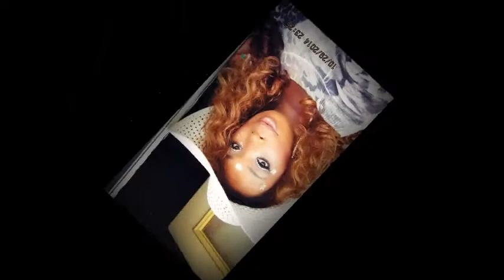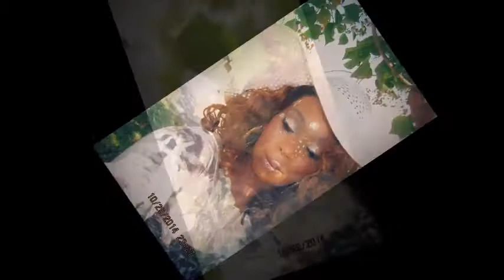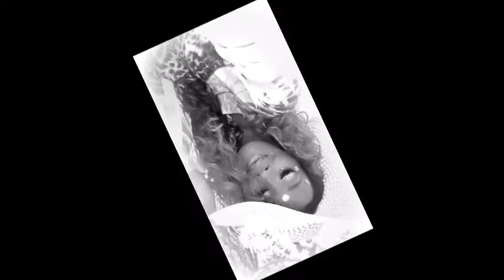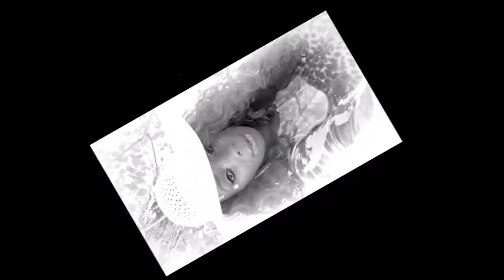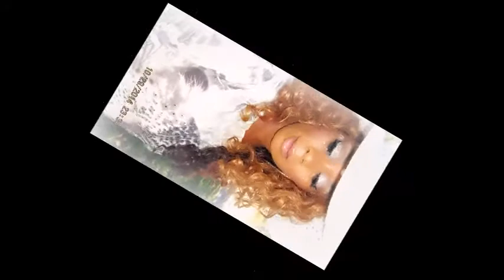FOTD Call I C E Q U E E N Please thumbs up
Fotd yall   Call ice queen Please thumbs Up